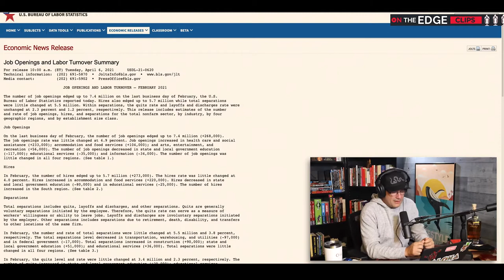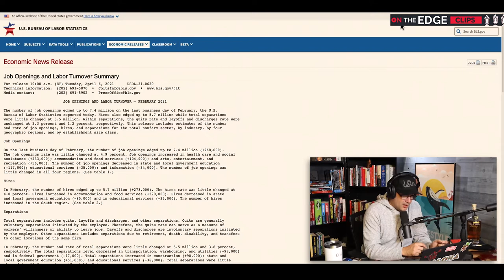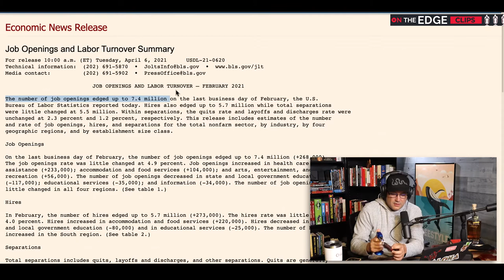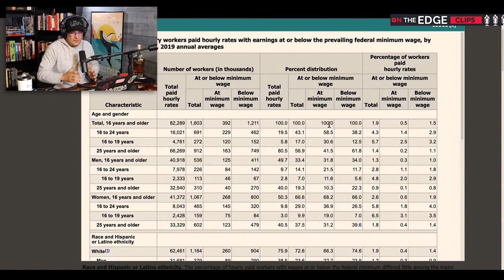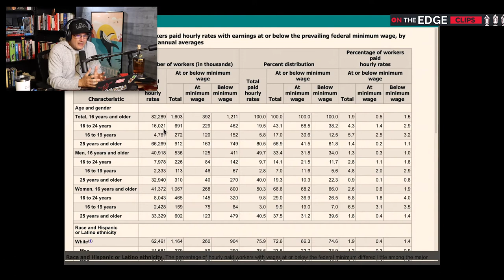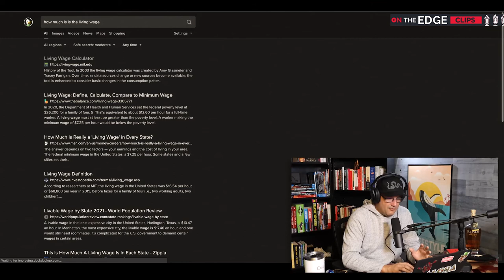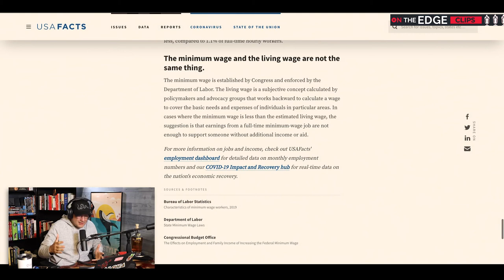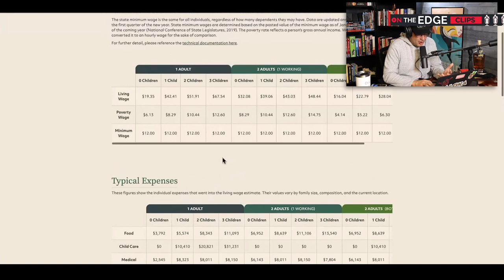Why a National Minimum Wage Won't Work - On The Edge CLIPS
Today we dive deep into the *actual numbers* released by the US Government regarding wages. No news, no TV personality, just going over cold, hard facts. Join me and see if you might just agree with me by the end!

New Full Episodes are released every THURSDAY at 10:00am and clips are released frequently throughout the week.

Thank you for checking out the Podcast. We're building our community AS WE SPEAK and would love it if you checked us out in one of our communities:

Don't care for YouTube and prefer listening instead? We got you covered wherever podcasts are found:

Do YOU or SOMEBODY YOU KNOW want to be featured in the podcast?
Questions, inquiries, booking a show?
Any topics or people you'd like us to cover?

Spread the word and help us out! Comments are appreciated and will be responded to! Doing any of these things tells the YouTube Algorithm that you like what you see and helps others find us as well!